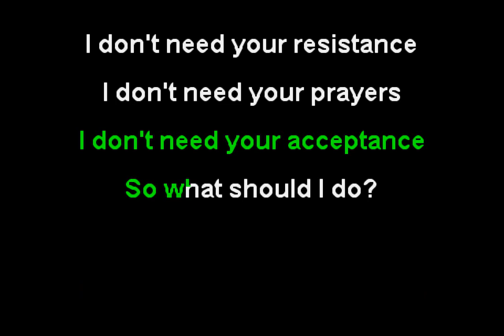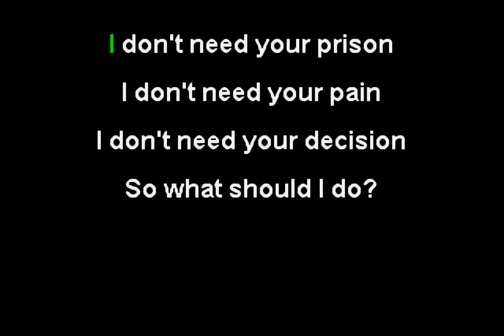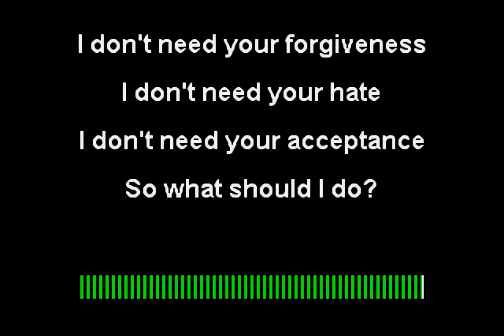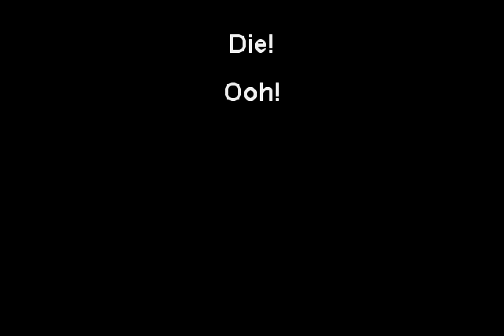Dope - Die MF Die (Funbox Karaoke, 2001)